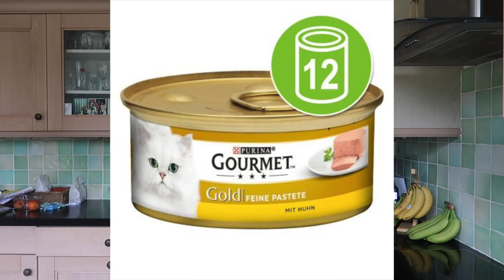UNAESTHETIC VEGAN full day of eating + anxiety chats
the energy in this video is WEIRD LEMME TELL U